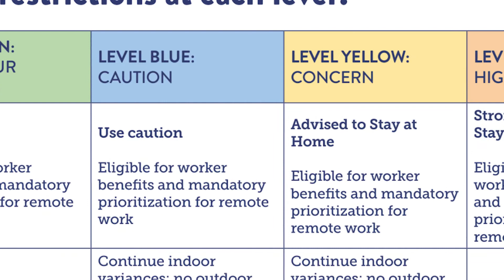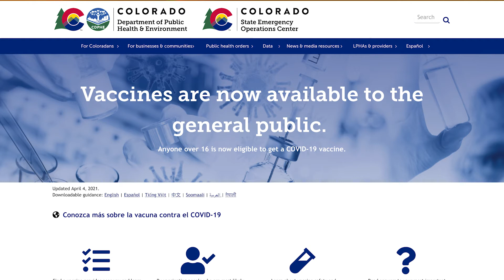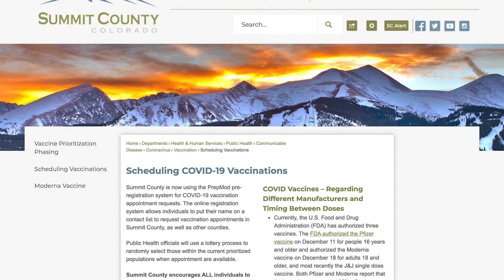Haley Littleton Town of Breckenridge 21-07-04 The Vibe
Haley lets us know more about the new Level Orange status for Summit County, as well as information on how to get the COVID-19 vaccine. Visit townofbreckenridge.com to get more info and to sign up for the vaccine.